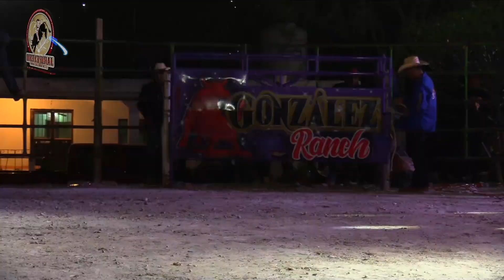NO ES FACIL MONTAR ESTOS TOROS Gonzalez Ranch En Tepetzitzingo Puebla 2022